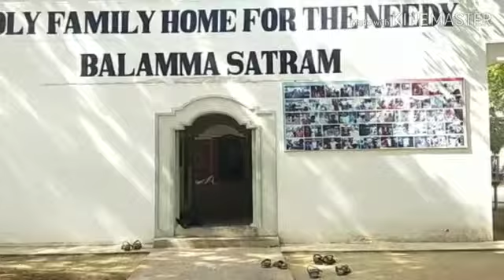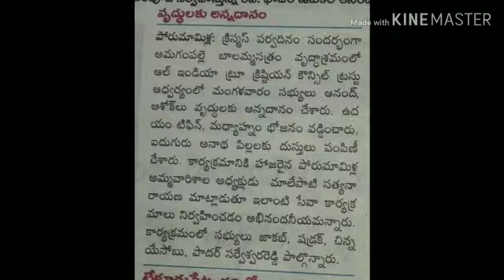AITCC PRODDUTURU KADAPA DIST || FOOD DONATION || 24-12-2018